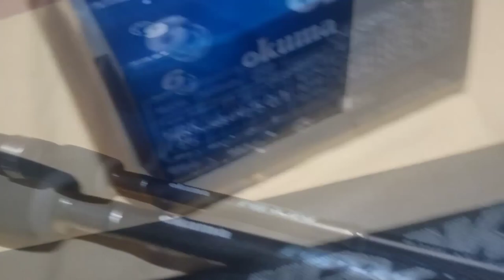SEAT JORAN SULTAN , REAL OKUMA HIROKI JORAN OKUMA HIROKI BAD CAST HARGA RAMAH DI KANTONG.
hallo sobat mancing Bae..
kali ini kita tampilkan SEAT JORAN SULTAN , REAL OKUMA HIROKI JORAN OKUMA HIROKI BAD CAST HARGA RAMAH DI KANTONG. yuk simak vidionya apa saja spesifikasinya...